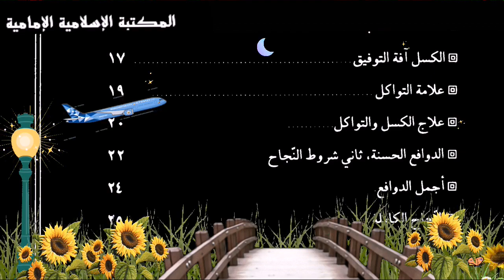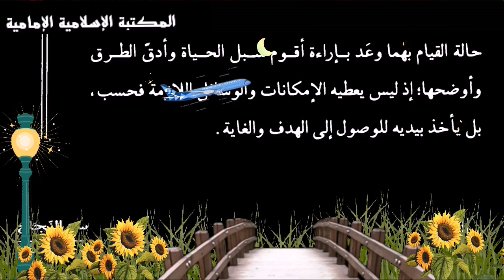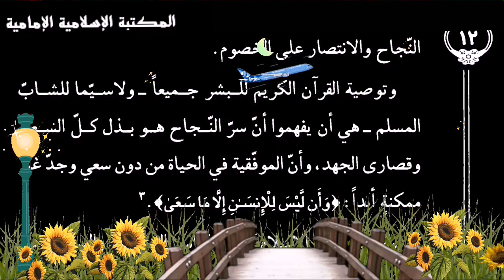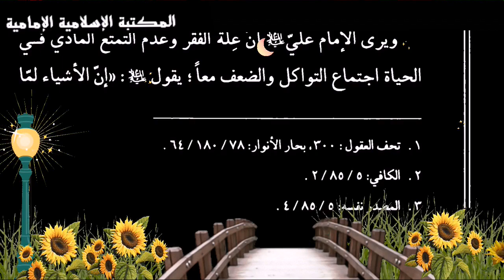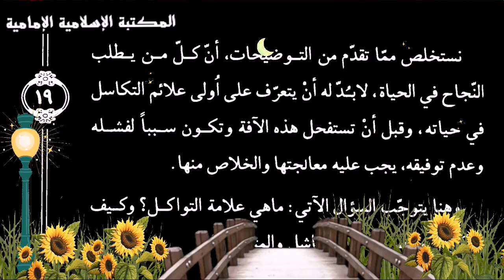كتاب إلكتروني📖 سر النجاح - الشيخ محمد الريشهري.pdf⇩